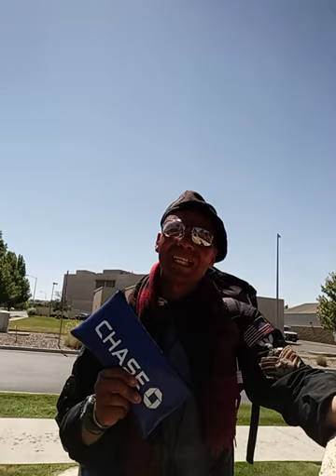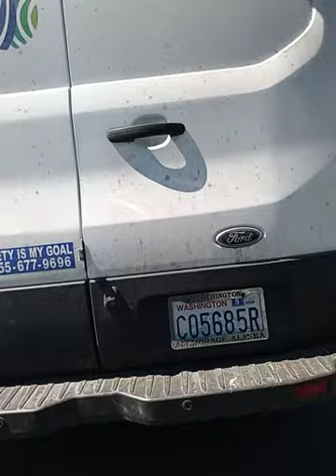OWNER:CIMARON 5 INC:FELIX BARELA/IVANKA BARELA/AJMER SINGH NIJJAR:1400 E MAIN ST OTHELLO,WA 99344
OWNER:CIMARON 5 INC:@NIJJAAS@320B5@
FELIX BARELA AND IVANKA BARELA
 WASHINGTON STATE FARM BUREAU # 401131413-A
 AND  AJMER SINGH NIJJAR:CIMARON 5 INC:1400 EAST MAIN STREET OTHELLO,WASHINGTON 99344

500 EAST MAIN STREET OTHELLO,WASHINGTON 99344
STAFF: YVONE HERNANDEZ/ BONNIE

425 EAST MAIN STREET STE # 400 OTHELLO,WASHINGTON 99344
AUDIT/TRESURER

KYM WYMAN
SOS.WA.GOV//-CORPS
STATUS: ACTIVE
TOTAL: $170.00

7122 WEST OKANOGAN PL BLDG# A KENNEWICK,WASHINGTON 99336